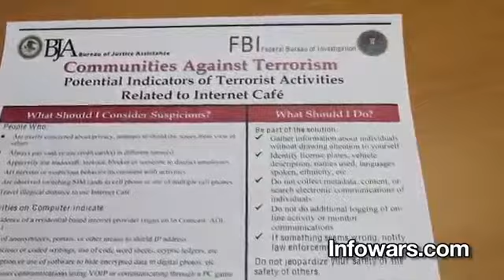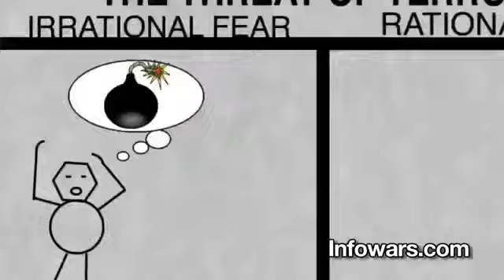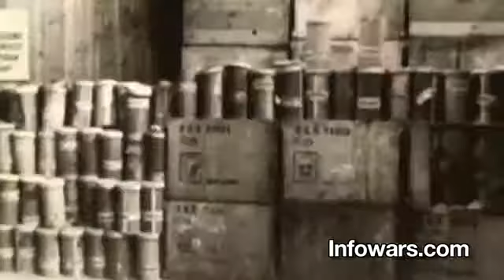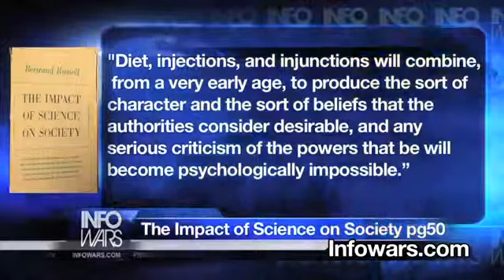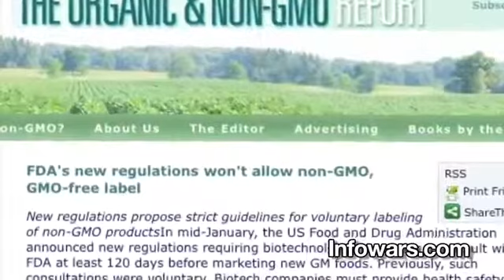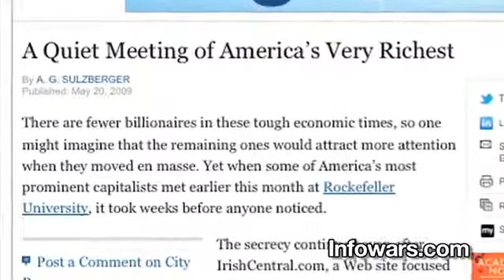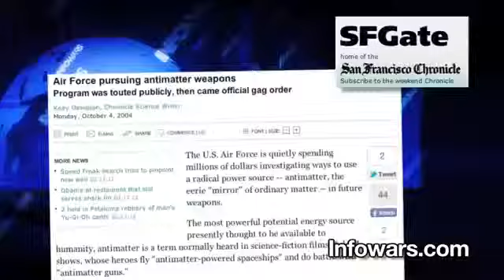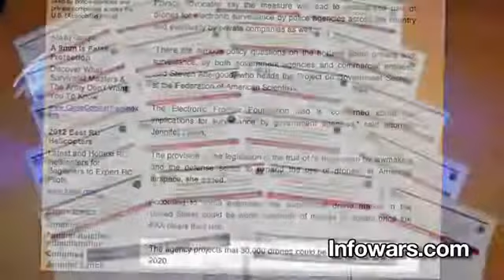New World Order Blueprint of Madmen Full Length HD